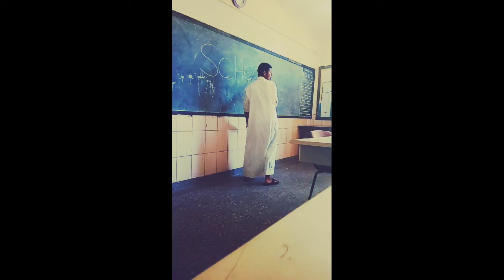IIDADI STYLE....FUNNY VIDEOS THAT WILL MAKE YOU SMILE